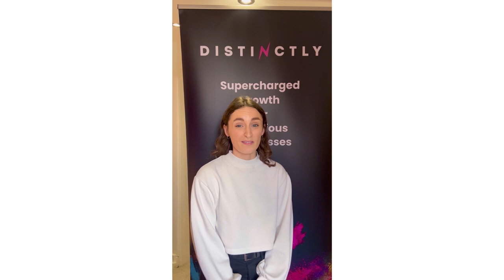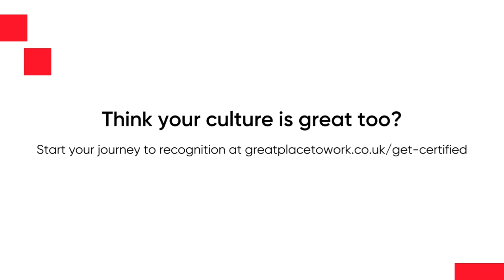What Makes Your Company a Great Place To Work?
We asked employees at Best Workplaces™ what makes their company a great place to work. Here's what they said.